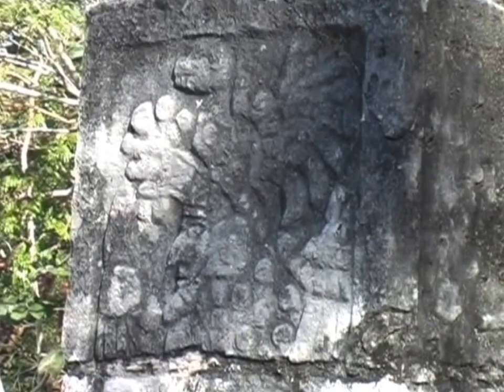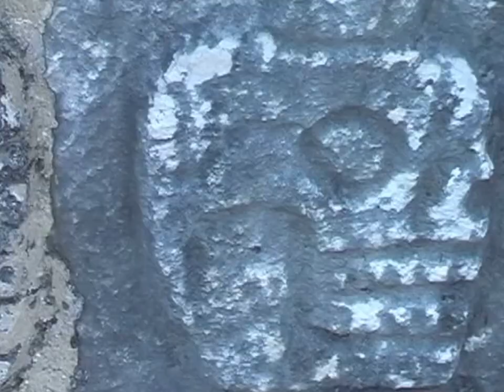Chichen Itza and the Popol Vuh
Chichen Itza rises from the Yucatan jungle as an exclamation point in time, dominating the Native American history of the Mayan world. Further south Mayan rulers held life together with the mythical power of the Jaguar, and from that came their bible: The Polpo Vuh.